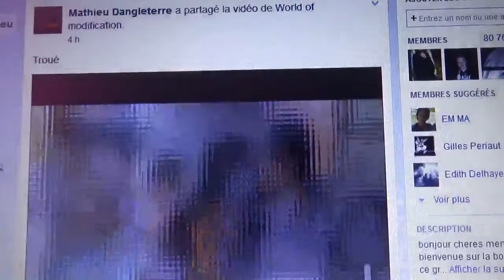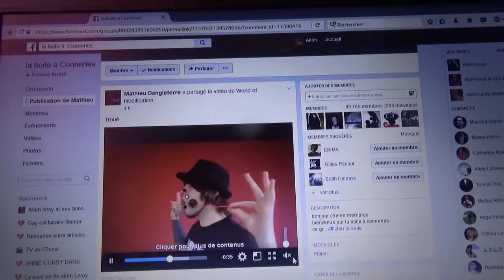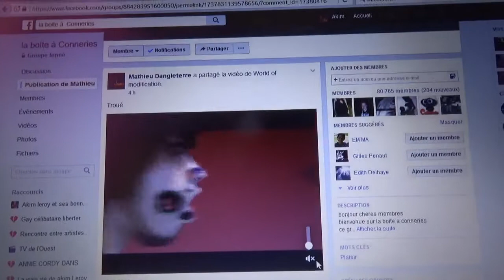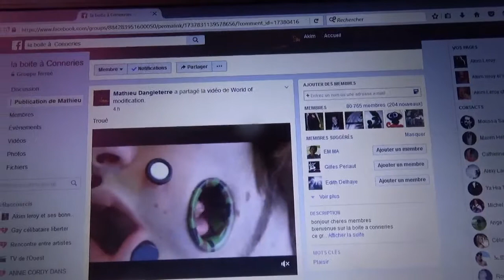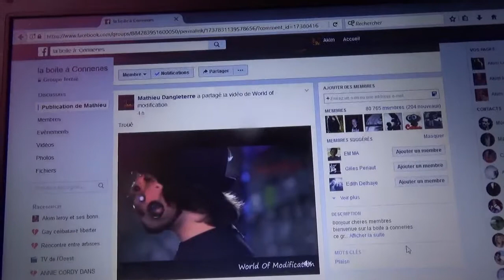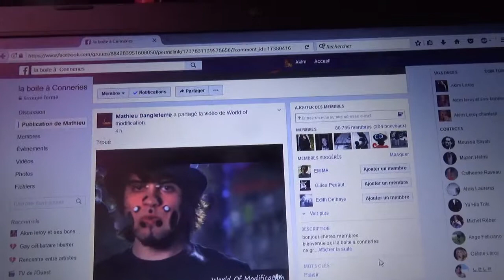videos no , 2761, monsieur gruyere grand malade cingler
le monde et fou ces quoi ces mecs ils ce crois supérieur a nous je ne sais pas ou il lui manque 1 gène, CA mère a du oublier quelque chose je vous dis pas les microbes et les futurs maladie pauvre mec il faut soigner son cerveau ,  on juge pas on constate vas voir un psychiatre, le monde et fou ,